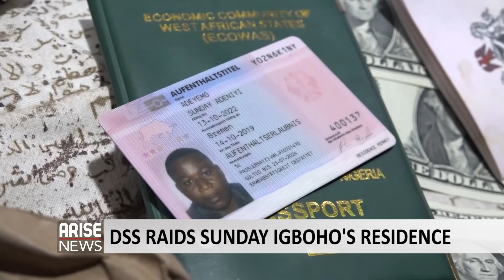DSS RAID SUNDAY IGBOHO'S RESIDENCE - ARISE NEWS REPORT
Nigeria’s Secret Police Declares Yoruba Separatist Sunday Igboho Wanted, Says He Plans Insurrection

Nigeria’s Department of State Services (DSS) has declared Yoruba secession agitator Sunday Adeyemo, also known as Sunday Igboho, wanted.

The state security service accused Igboho of hatching a grand plan to wage a violent insurrection against the Nigerian state in the guise of campaign for self-determination.

The DSS also confirmed Thursday’s morning raid on the Ibadan residence of the Yoruba rights activist noting that some of Igboho’s guards were arrested and two killed after a gun duel.

Spokesman of the Nigerian secret police, Peter Afunanya, at a press briefing in Abuja on Thursday, said the DSS carried out the raid after intelligence reports revealed that Igboho stockpiled weapons in his house.

Mr Afunanya said the highlights of the brief was to “inform Nigerians and the world that Sunday Igboho and his group, in the guise of campaign for self-determination, have become well-armed and determined to undermine public order. This, the arrests and seizures are, no doubt, a confirmation of a grand plan by IGBOHO and his cohorts to wage a violent insurrection against the Nigerian State.”

Giving further details of the raid, the DSS spokesman said: “In the early hours (about 0134 hours) of today, 1st July, 2021, a joint team of security operatives raided the residence of Sunday Adeniyi Adeyemo a.k.a. SUNDAY IGBOHO at Soka, Ibadan, Oyo State. This was based on intelligence that he had stockpiled arms in the place.